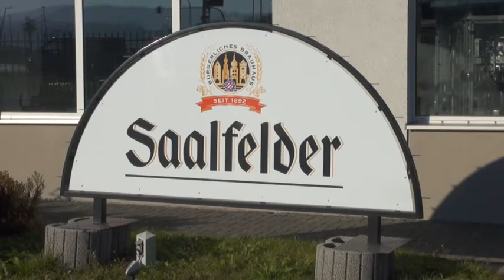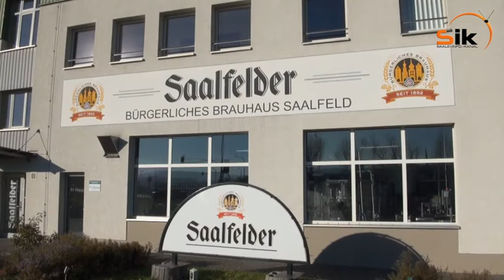Brauhaus Saalfeld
Das Brauhaus Saalfeld hat auch im Jahr 2016 einige Erfolge und Auszeichnungen für das Bier erhalten. Aber sehen Sie selbst...